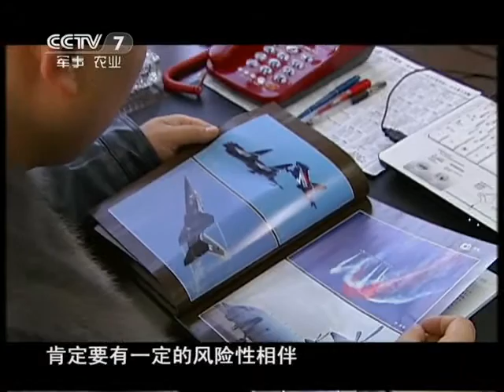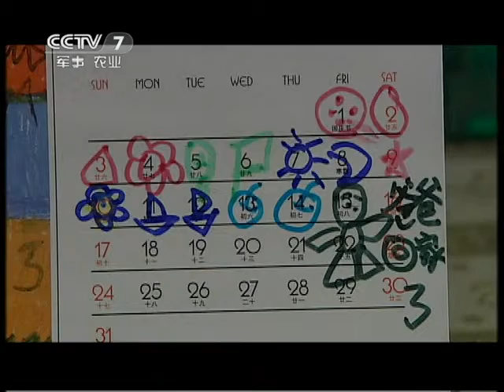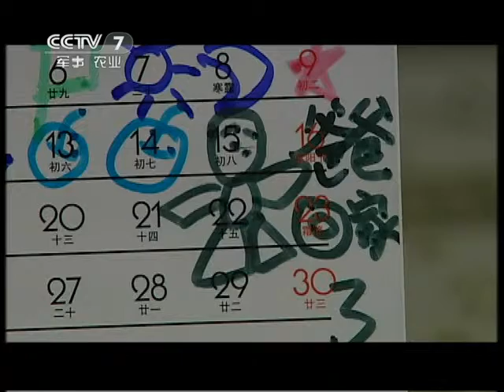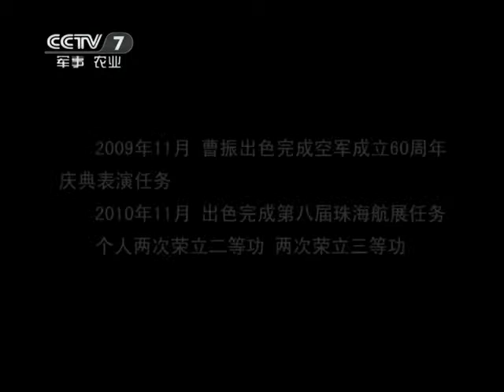和平年代 《和平年代·新春秀》 秀幸福 幸福的航迹